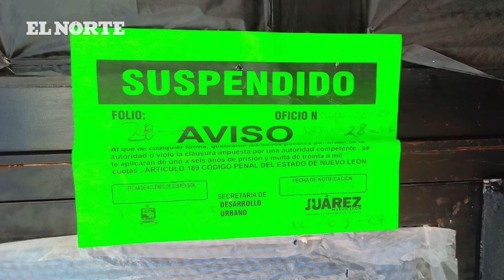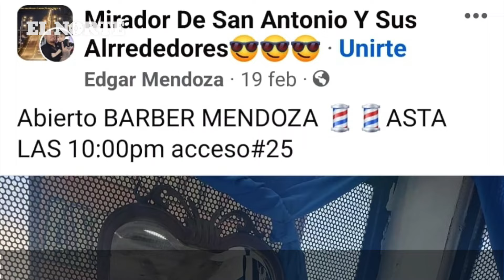Pone barbería en una caseta, le hacen video y la suspenden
Una barbería instalada en una caseta de vigilancia de la Colonia Mirador de San Antonio, en Juárez, es clausurada luego de hacerse viral en internet.